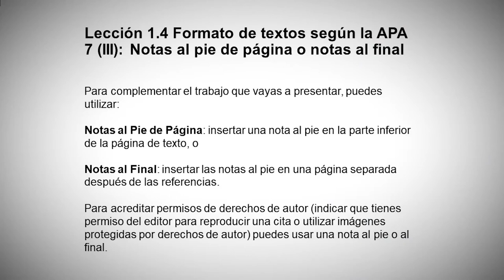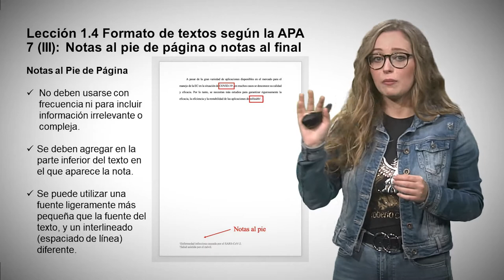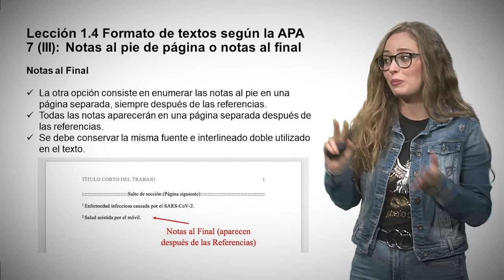MOOC Normas APA7 y uso de gestores bibliográficos. Módulo1 Lección1.4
Autora: Támara Escriva